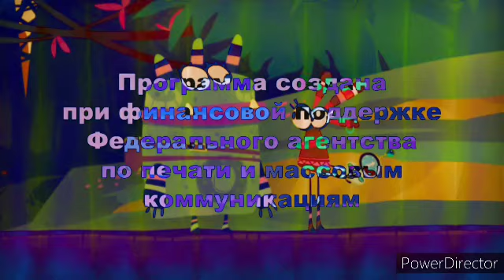Full Super Animation Logo In Qumi Qumi Ep1